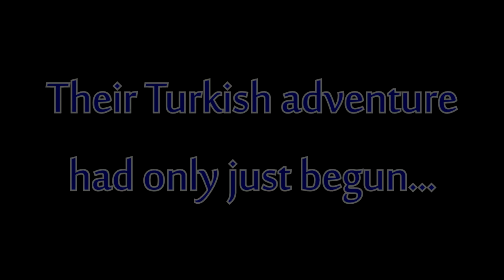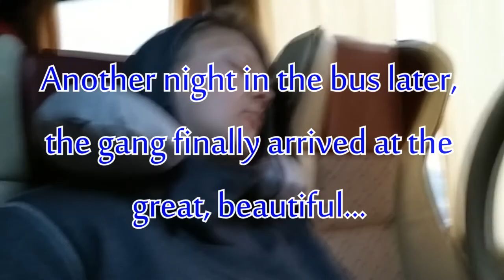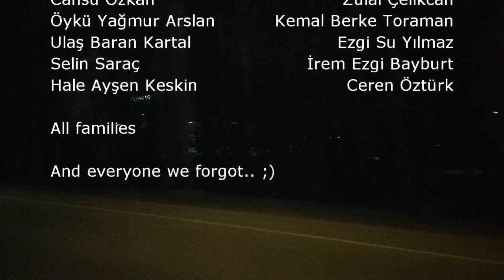The Turkish-Finnish Connection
Here is the video that was made for our trip in Turkey. Thank you everyone, again.

Songs (in order of appearance):

Vicetone - What I've waited for
Seether - Seether
Serdar Ortaç - Bataklik
Rootkit - Too Late
Seether - Gasoline